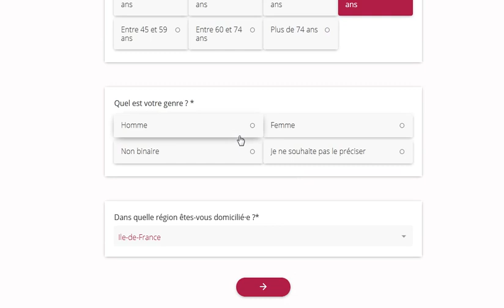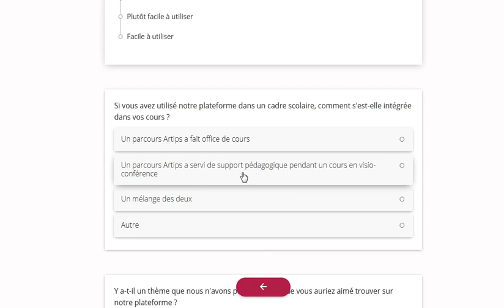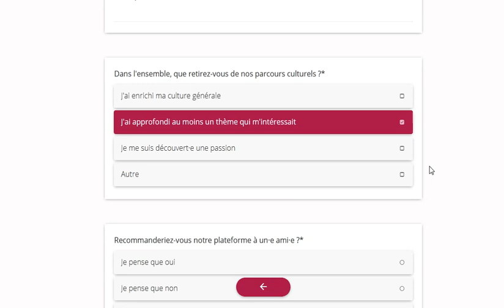Sondage pour une plateforme éducative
Sondage de satisfaction sur l'utilisation d'une plateforme éducative